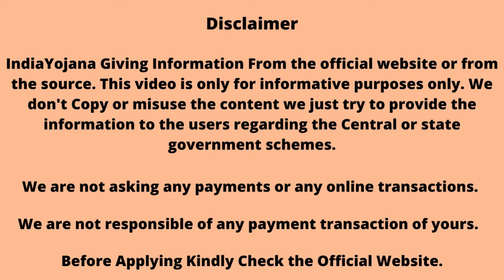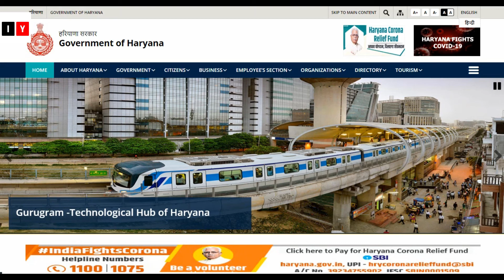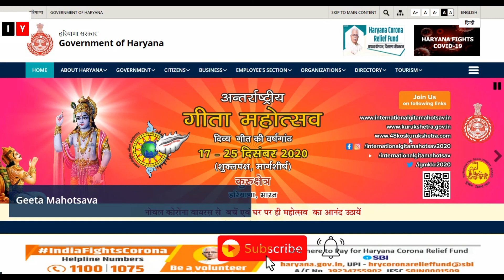Haryana Free Laptop Scheme Online Registration Form 2021 - Eligibility | List of Required Documents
List of Required Documents to Apply for Haryana Muft Laptop Vitran Yojana

Aadhar Card
Family income certificate
10th class marksheet
BPL ration card for those living below the poverty line

Eligibility Criteria

All applicants to be permanent residents of Haryana.
The annual income of the applicant student’s family should not exceed Rs 2.5 lakh.
Only students appearing in merit list in class 10 will be able to take advantage of this scheme.